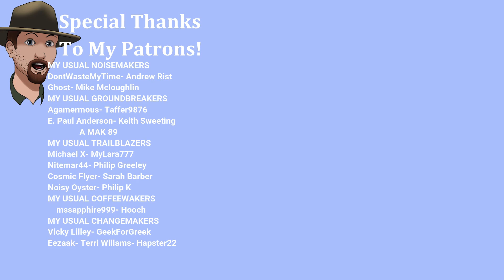GLORIOUS Guzzlers!- Hobo Tough Life Hardcore Plus Ep. #18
Welcome to Praslav, a cold Central European city that grows even colder with the coming winter. Praslav is recovering from the political turmoil that followed the end of the Cold War and the fall of the Communist regime, which held the country in its iron grip for decades.
While most people eagerly awaited the coming of democracy and capitalism, some were unable to adapt to the new socio-economic climate. Soon they found themselves on the streets with nowhere to go.
You are one of those people.
Keep an eye on your needs and other variables, which interact in realistic ways - staying warm, dry, and well-fed are not your only concerns. Poor hygiene and dirty clothes make you smellier, low temperature increases the risk of falling ill, and whatever piece of food comes in must also come out at some point.
How far are you willing to go to survive? Steal, burgle, and consort with criminals of all sorts. If necessary, take what you need by force. However, you are not an action hero. Consider your actions carefully, for the consequences are often severe, and benefits rarely outweigh the risks. Most importantly, keep your wits about you. Even if you are not willing to hurt people for personal gain, others are.
Unlike other survival games, Hobo: Tough Life leans heavily on its story content. Experience dozens of storylines inspired by real-life events and people. Solve quests, meet unique NPCs, gain their trust, make allies and enemies, join various factions, and find your place in the streets of Praslav.
Maybe there is no warm apartment waiting for you at the end of the day, but you do not have to keep sleeping on park benches either. Find a suitable place and get to work. Construct walls and roofs to shield you from the elements. Gather discarded furniture and curios to furnish your hideout and make it truly your own.
Is surviving on your own too difficult? Get the gang together. The game supports online co-op multiplayer for up to 4 players. Play alone, together with your friends, or even with total strangers. Team up, collect resources, build a shanty town, survive the winter.